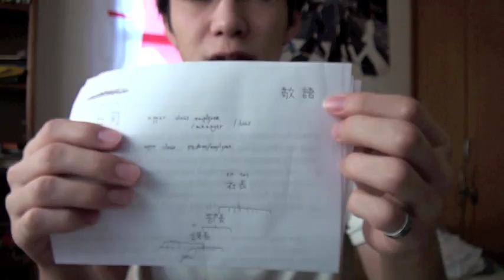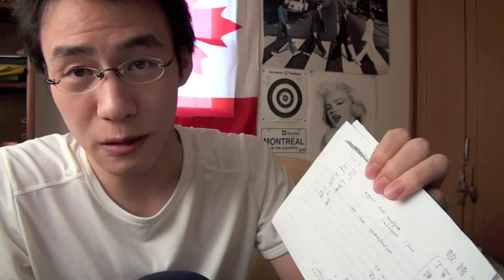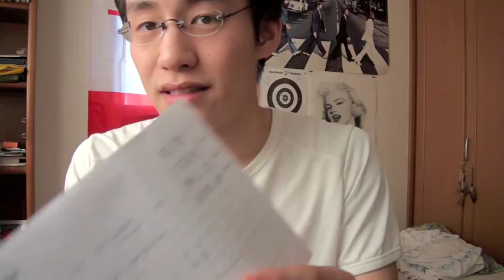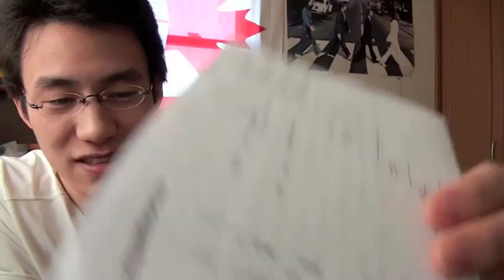Random Japanese Lesson 42: 敬語/けいご -Respectful Form in Japanese-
Sorry, another long video again.

To sum up the point, 敬語 is used to: older people; whom you meet for the first time; who's class/status is higher than you (school, business, socially).

A funny situation maybe when, in a company in the same section for instance, an official employee enters 1 year after you entered the company as a part-time employee, you are in a way his "先輩 (せんぱい)," but he is your "上司 (じょうし)." Though you are his 先輩, because he is your 上司, you may have to talk to him in 敬語.

However, as I said in the video, some people don't like to be talked in 敬語 (even who's much older than you, but especially whose age is close to you, or like the example above, where "reverse" condition exists there) because it kind of creates "wall" or "barrier" between you and the person you are talking to.

From the opposite perspective, When to use casual form? In short, cases that are not written above: close people (friends, family, co-werkers, etc.); when you/the person you are talking to don't want to make "mental barrier" when talking to each other.